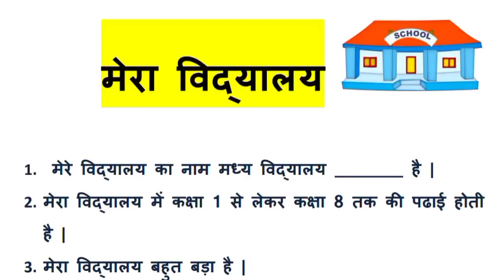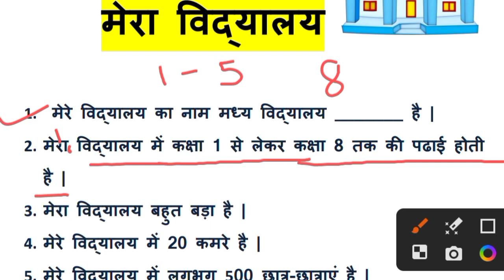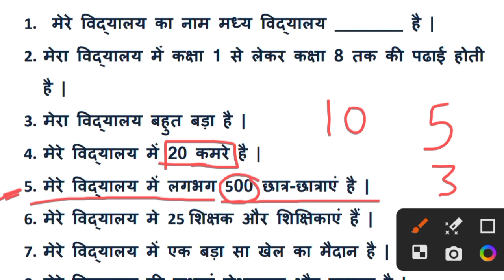मेरा विद्यालय पर निबंध। 10 लाइन निबंध विद्यालय पर। My school essay 10 lines in Hindi